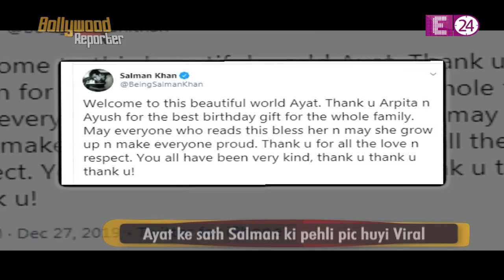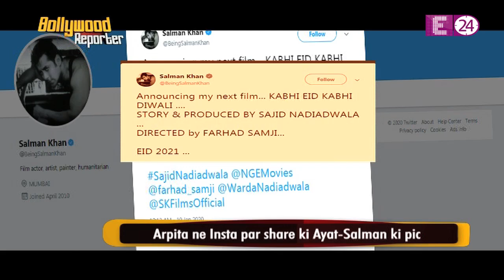Salman के साथ Ayat की पहली फोटो हुई Viral , भांजी पर प्यार लुटाते दिखे Sallu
Salman Khan photos went viral on social media with her sister's daughter Ayat Sharma ,where it is seen that she is holding in his hands and cute little baby is seen so cute in her mamu's hand ,where a total different Salman Khan is seen.